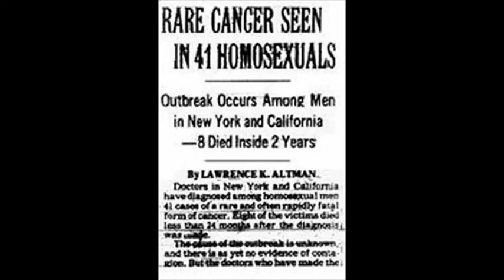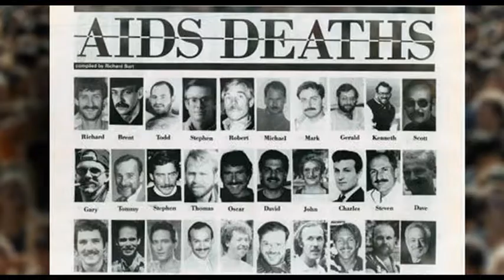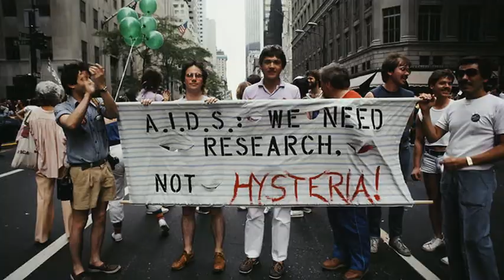WHAT'S GOIN' ON (IN OUR WORLD)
This song was written in reaction to the alarming hysteria and prejudice against HIV and AIDS sufferers. Dated 1985, two years before the UK government's 'Don't die of ignorance' media campaign. The song was performed at the time in both straight and gay venues.
The song is now dedicated to my close friend Anthony Connell who sadly died of AIDS-related illness in 2016. I miss him terribly.